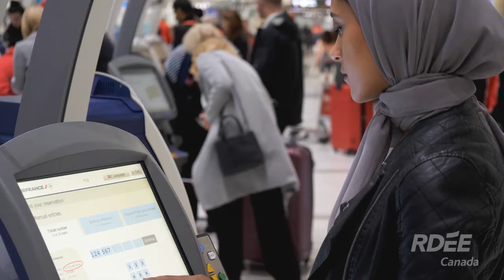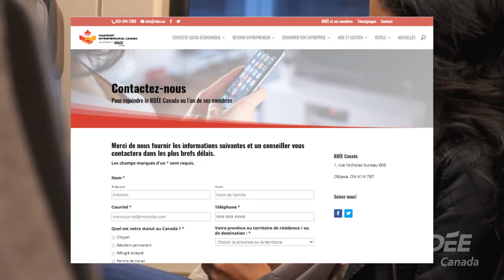Vidéo Passeport Entrepreneurs juillet 2020